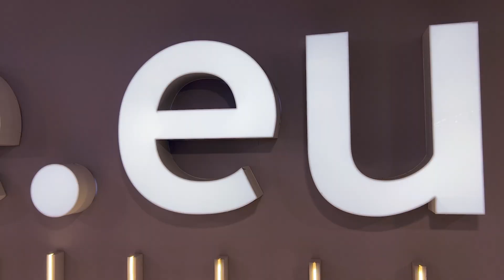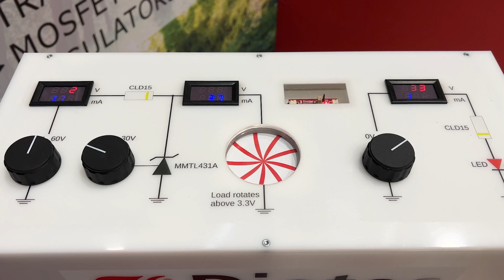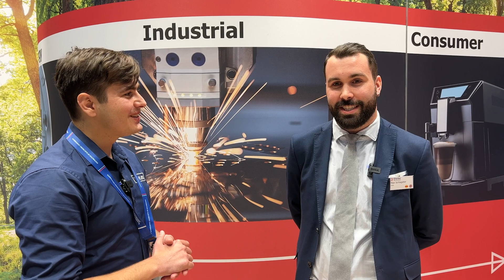Diotec – Semiconductors Everywhere! || TME's Last Day at Electronica 2022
TME on ELECTRONICA 2022 fairs in Munich! Every day expect interviews, news, summaries and more! Our two field reporters, Agnieszka and Alex, are meeting with companies from all over the globe in search for new and exciting technologies, solutions and devices from world of electronics. Join us in our stand Hall B4, Booth 501 or watch our daily video reports from electronica 2022 trade show.

Your Specialist for Semiconductor Solutions! Diotec is a european company specialized in the highest quality components. Alex visited their stand to learn more about their offer and new products.

Agnieszka, on the other hand, is talking to Andrzej kuczyńskie, Chief Operating Officer at TME about the last few days at electronica 2022. He also gives us a tiny bit of information about TME at the next edition of electronica in Munich.

Electronica is the world's leading trade fair and conference for electronics. The event took place at Messe München between the 15th and 18th of November.